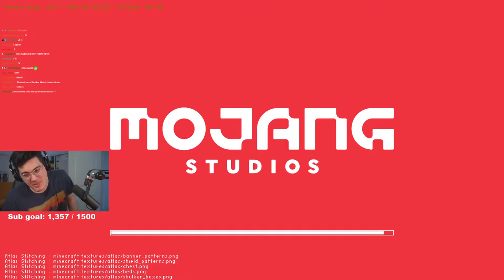TedNivison | EPIC SMP - building and stuff - |2| (VOD)